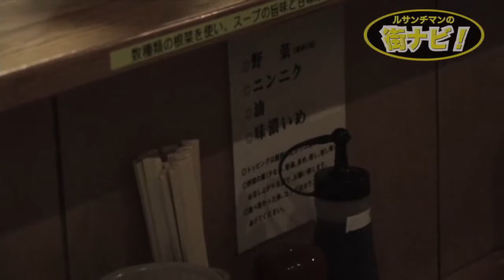街ナビ！part5